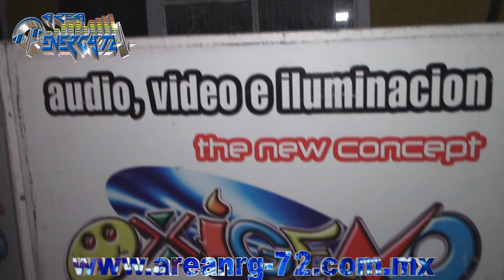DJ ROBERTO GONZALEZ CUMPLE AURORA